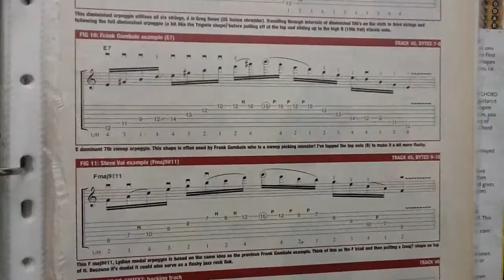Sweep pick in 100 days Arpeggio guitar finger exercises GUITAR LESSON TUTORIAL IMPROVE ON GUITAR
These are good sweep exercises to learn.